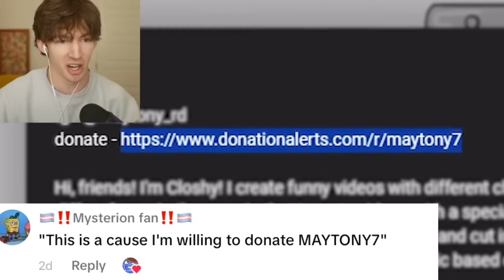Albert once said…PART 2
Baby good gravy wow

THANK YOU SO MUCH FOR THE SUPPORT OML 😭💗💗💗

Here’s part 2 for Albert once said!! If you want, leave some quotes in the comments!!!

I’m glad on the last video I made yall get nostalgia and stuff :))))

I should be done with E.T. Is An Alien in like a day or two (but when I set dates for myself I never rlly follow through…so Ig when it’s done, it’s done 🤷‍♀️)

It’s probably my favorite animation meme I’ve made so far so…..YAYAYSHUGSHUGSUYGSYUSGUIAYIUSHHJGHJFEGVUIEFFH

State testing is coming up in less than a week (I think) so ya wish me luck

Love you my fellow flamgos! 💗🦩💗🦩